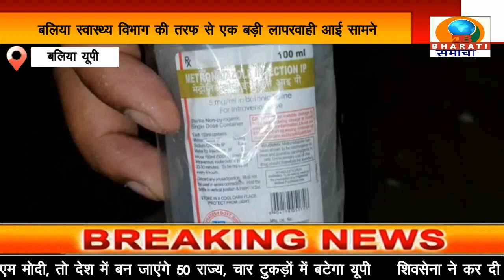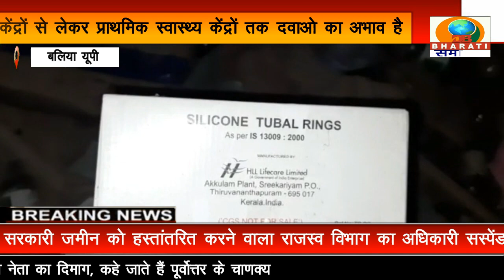बलिया:सीएमएसडी लाखो की जीवन रक्षक दवाएं हुई एक्सपायर